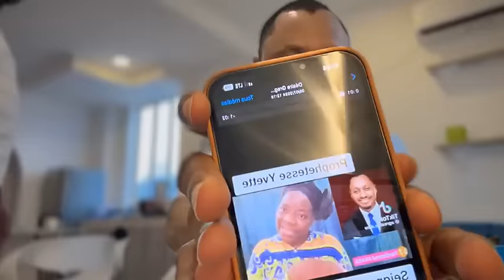LE PHT.EKANE EXPOSE LA SOIT DISANTE PHTSSE YVETTE EN APPORTANT LAUDIO QUI PROUVE QUELLE EST MÉCHANTE